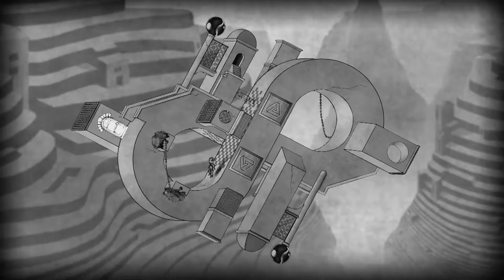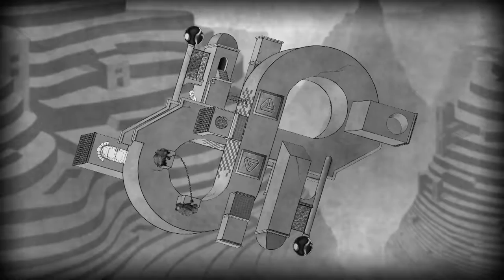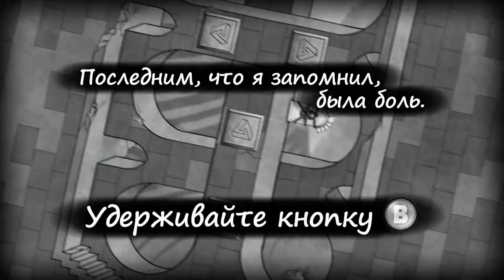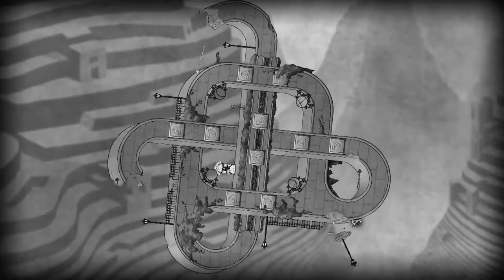The Bridge (Глава 3)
Прохождение игры The Bridge